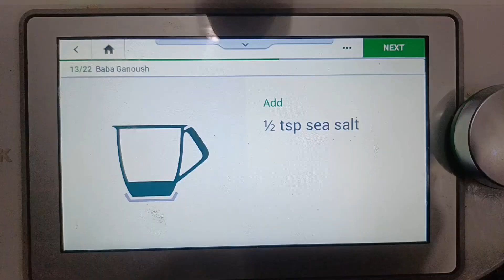بابا غنوش 😋 😋 😋 Baba Ganoush